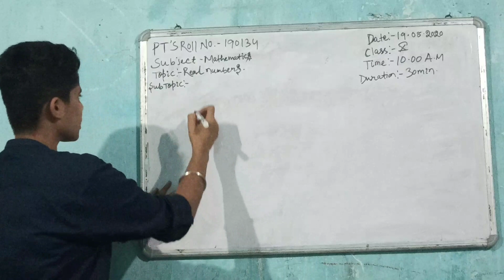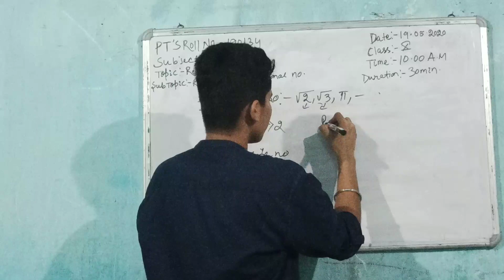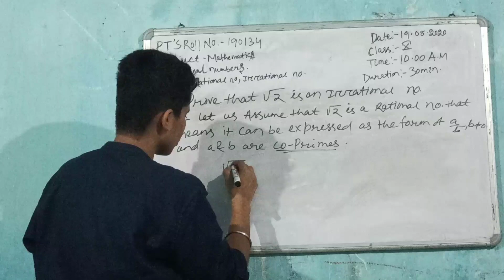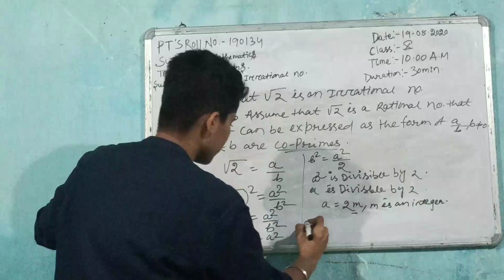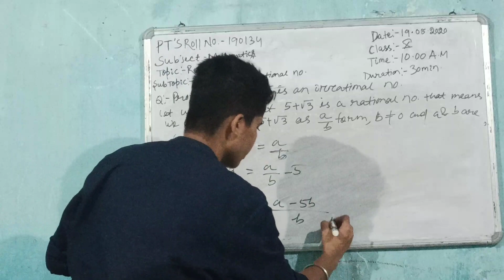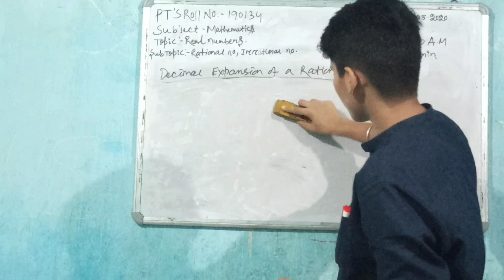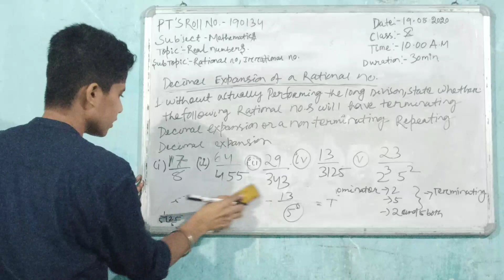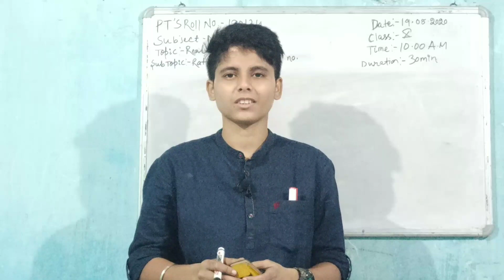Real Numbers Part -2 Class -10th Math ||B.Ed Lesson Plan || Real Numbers full details |CBSE |NCERT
🙏🙏Hello Friends🙏🙏
Today in this video I am going to share with you full details about Real Number Part - 2 Class 10th Math..
If you are interested in this Video.. you must watch this video till end..👍👍👍♥️♥️♥️

👍👍Follow Me 👍👍

CBSE
ICSE
STATEBOARD
SSC
EDUMANTRA
REAL NUMBERS (PART 2)
CLASS 10TH CBSE TEXTBOOK EXERCISE
NCERT TEXTUAL
10TH X MATHEMATICS MATHS QUESTIONS EXERCISE

REAL NUMBERS PART-2 CLASS 10TH CBSE TEXTBOOK EXERCISE
NCERT TEXTUAL
10TH X MATHEMATICS
MATHS QUESTIONS
EXERCISE

maths
Aim 2 Job maths
real numbers
Aim 2 Job master class
Aim 2 Job maths master class Aim 2 Job real numbers
Aim 2 job class 10 latest
Aim 2 job class 9 maths
Real Numbers - 2
Aim 2 job Daily Maths Session for Grade 9
Aim 2 job daily session
Aim 2 job number system
Number system Aim 2 job arithmatic
Aim 2 job daily sessions maths
Class 10 maths chapter 1 Aim 2 job real numbers class 10
daily mathematics
daily math practice
daily math vlogs
ncert solutions

Real Numbers Class - 10th Math
B.Ed Lesson Plan Real Numbers full details Math
Real Numbers Part - 2 Class10th Math
Real Number Introduction
Real Number Examples
Is Root Two a Real Number ?
Is Pi a Real Number ?
Terminating Decimals
Real Numbers Alternate Definition